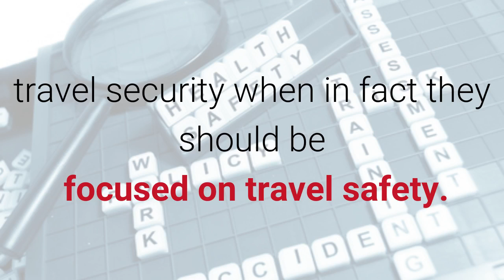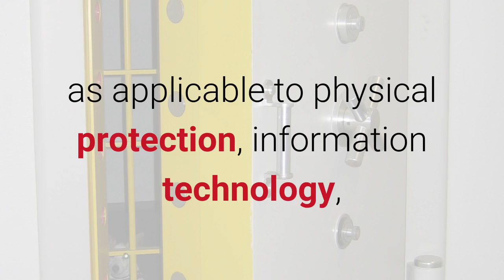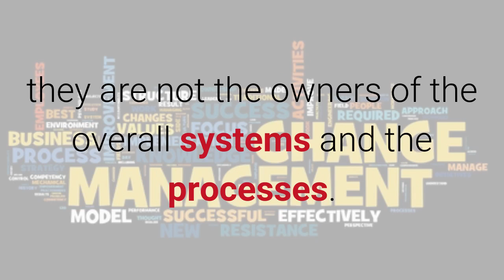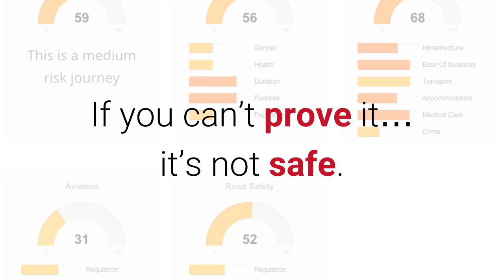It's Business Travel Safety...Not Travel Security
More and more businesses, in addition to travel management companies, are starting to focus on travel risk management for their business travellers. Unfortunately many incorrectly believe their focus should be on travel security when in fact they should be focused on travel safety.

The laws, standards and regulations relating to both safety and risk management are very well developed...whereas security at domestic and international levels has little to no structure nor consistent application for commercial business entities or people. Therefore pursuit of so called "travel security" standards is both incorrect and dangerous for businesses and travellers alike. Compliance and travel risk management should therefore be safety based in order to align with well developed standards and legal obligations.